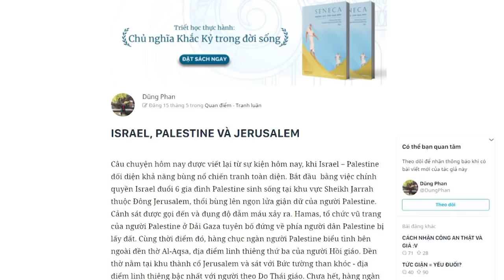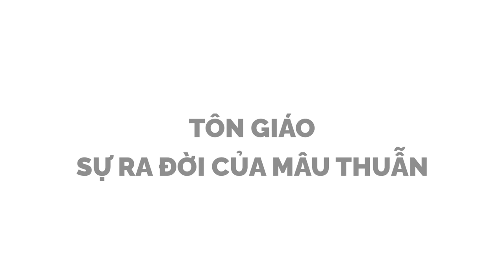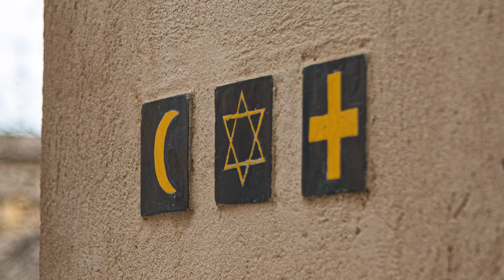JERUSALEM: Điểm QUAN TRỌNG trong XUNG ĐỘT ISRAEL - PALESTINE | Dũng Phan | THẾ GIỚI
Tính từ khuya ngày 10 tháng 05, đã có hơn 1.000 quả rốc két được bắn về phía Israel. Tại sao lại có chuyện thù hận này? Tại sao từ ngày chúng ta biết đọc tin tức và đọc thời sự, đã luôn nghe về việc này? Và tại sao Jerusalem lại quan trọng đến thế? Tại sao họ lại cùng giành nhau một địa điểm linh thiêng?
“Hãy đi tìm lịch sử, bởi chỉ có lịch sử mới đi kể cho bạn về nguồn gốc của vấn đề”.
Cùng tìm hiểu cuốn sách "Doing Good Better" tại:
Theo dõi Kênh Podcast "Người Trong Muôn Nghề" tại đây:
Ghé Nhà sách Spiderum trên SHOPEE ngay thôi các bạn ơi:
Kênh Spiderum Giải Trí đã có Podcast, nghe tại đây:
Bài viết: ISRAEL, PALESTINE VÀ JERUSALEM
Được viết bởi: Dũng Phan
Giọng đọc: Chấm hồng
Editor: nvh
Những nội dung liên quan:
Vũ trụ quan và sự ra đời của Do Thái giáo

 • Vũ trụ quan và sự...
Lịch sử của Phật Giáo (ở Việt Nam)

 • LỊCH SỬ PHÁT TRIỂ...
MÈO trong TRUYỆN KỂ và TÔN GIÁO

 • MÈO trong TRUYỆN ...
Wounded Knee: VẾT NHƠ trong lịch sử nước Mỹ

 • Wounded Knee: VẾT...